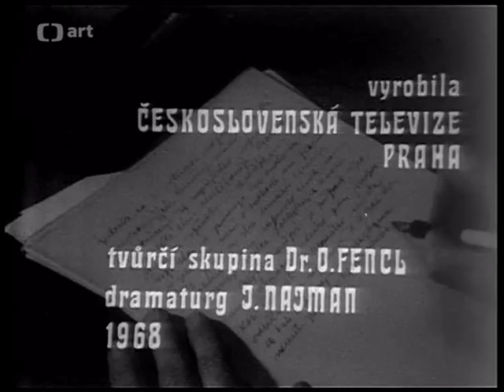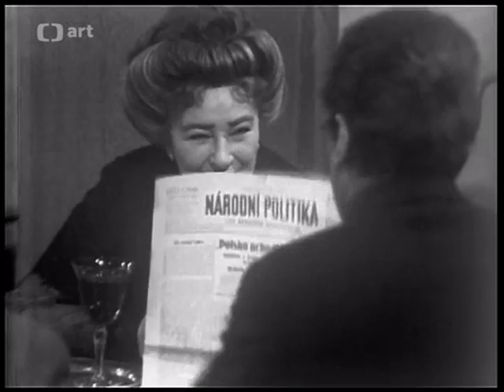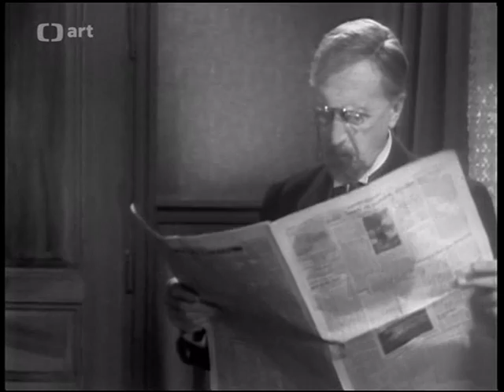Pan Jordán a Habada (1968)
Televizní inscenace o korupci, podlézavosti a prosté lidské slušnosti.
Hrají: Karel Höger, Radovan Lukavský, Vlastimil Brodský, Jiří Steimar, Zdeněk Řehoř, Josef Bek, Ota Sklenčka, Marie Vášová, Libuše Havelková, Jana Hlaváčová, Ljuba Hermanová, Jindřich Blažíček, František Smolík